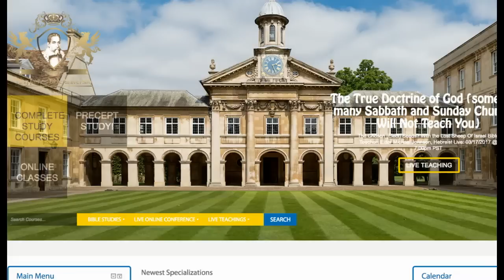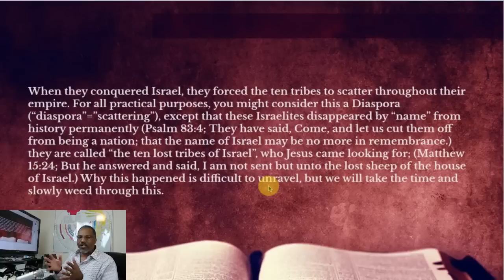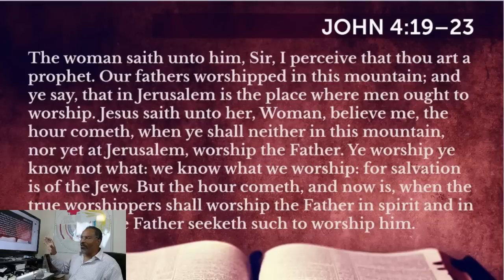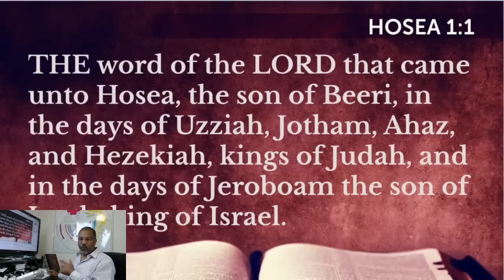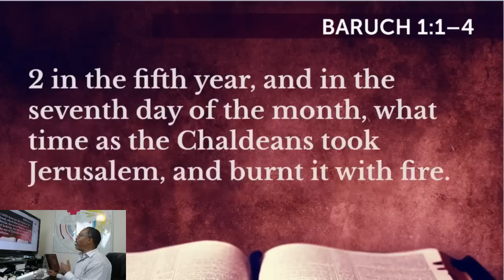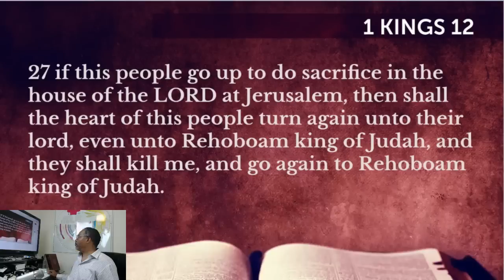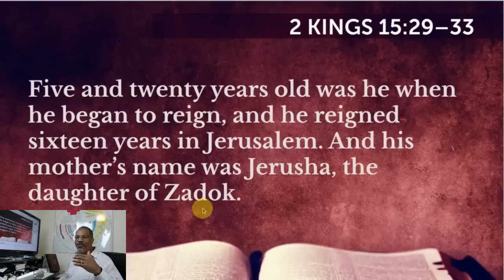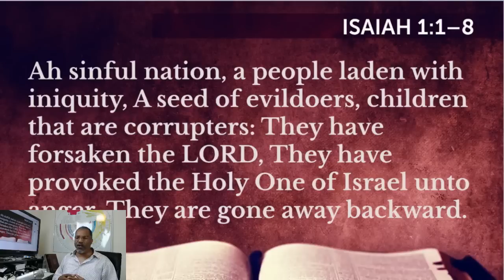Hosea; The Greatest Story Never Told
Presents the Teachers of The Lost Sheep of Israel.

Elder M. Johnson, Hebraist and Precept Bible Teacher
Hosea, one of the most misunderstood books of the Bible. We will be going through this book unlocking one of the greatest mysteries in the Bible "Hosea". You will soon find out what-what many thoughts wasn't, was. And was not possible, completely possible and happened, the unthinkable, thinkable. What you see, you don't see, what they teach of Hosea what should be true, NOT TRUE!